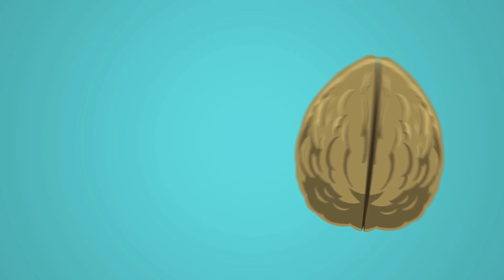Can You Rewire Depression? Neuroplasticity Nugget #1: Depression and Neuroplasticity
Discover how neuroplasticity and cognitive behavioral therapy can help rewire the brain to overcome depression in this Therapy in a Nutshell video.
You'll get instant access to all 10 life-changing courses, live weekly Q&As, and a supportive community for just $27/month. Learn how to manage anxiety, process trauma, regulate emotions, and build lasting resilience so that you can live a deeply rich and meaningful life!

People often have the misconception that if they experience anxiety or depression, there’s something permanently wrong with them or with their brain. And while mental illness does show up in our biology, we can also treat mental illness through a variety of approaches. But when you change how you think, you physically change your brain. You can rewire your brain by changing how you think. This is the fundamental idea of neuroplasticity.
So I have made a series of short videos highlighting neuroplasticity using research and stories. Here's Neuroplasticity Nugget #1.

Redei, Eva & Andrus, Brian & Kwasny, Mary & Seok, J & Cai, X & Ho, Joyce & Mohr, David. (2014). Blood transcriptomic biomarkers in adult primary care patients with major depressive disorder undergoing cognitive behavioral therapy. Translational psychiatry. 4. e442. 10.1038/tp.2014.66.